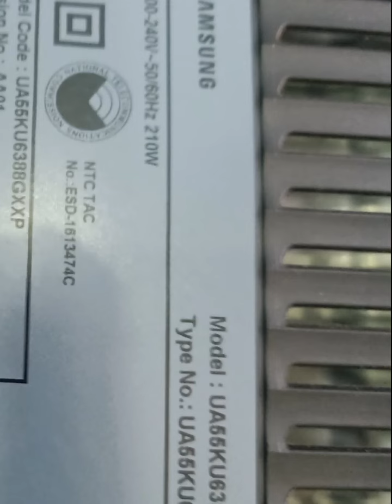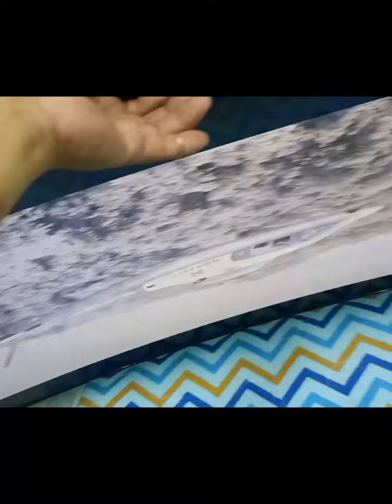Samsung curved tv UA55KU6388G flecker images, double image, and explained bakit nasisira s tag-araw.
-bakit mabilis masira Ang tv s tag Araw?
-bakit nag flecker ang tv
-bakit nag double image Ang tv